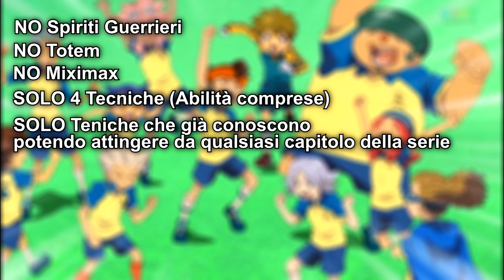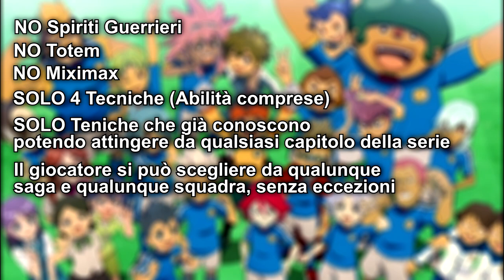La mia SQUADRA IDEALE di INAZUMA ELEVEN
Con Heroe's Victory Road poi, ci sarà da cambiare tutto, ma per il momento...